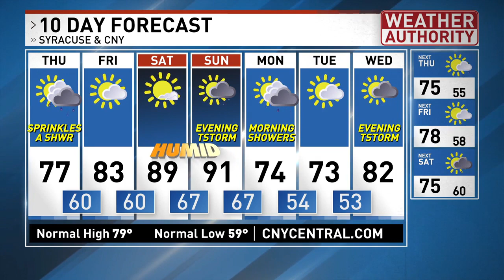Meteorologist Josh Kozlowski 7pm Wednesday 6 22 22